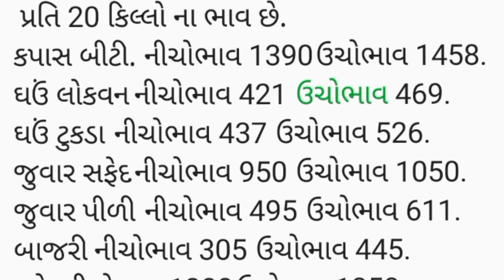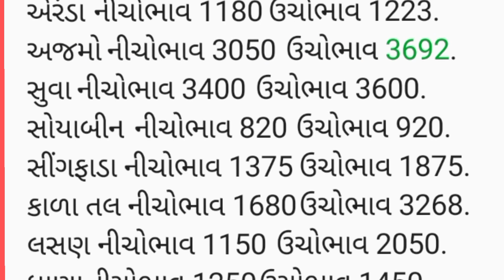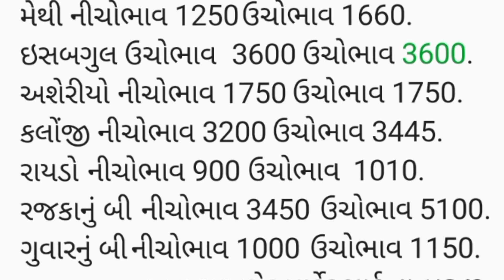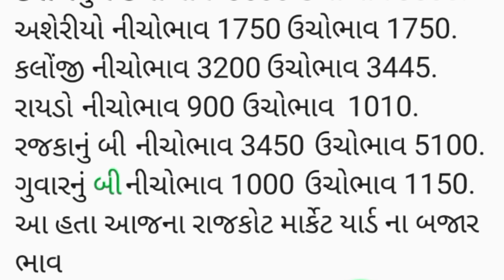APMC.તા.19/07/2023 .રાજકોટ માર્કેટ યાર્ડ બજાર ભાવ